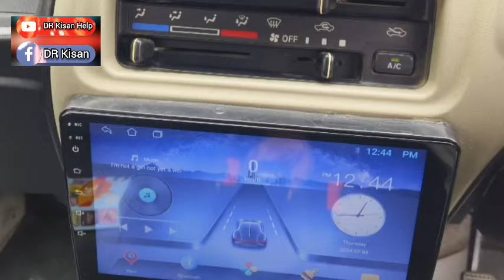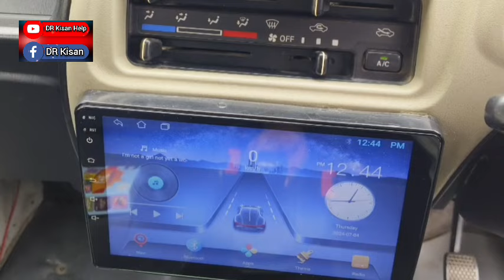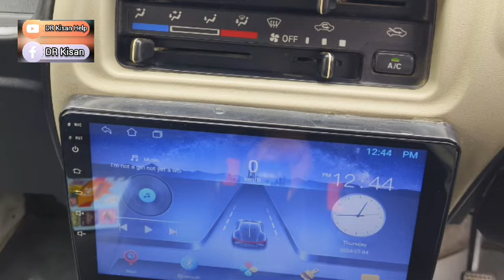7359194514 , ઈકો ગાડી વેચવાની છે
ઈકો ગાડી વેચવાની છે @DRKisanHelp_DilipRam

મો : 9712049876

Farmer help
ખેડૂત હેલ્પ